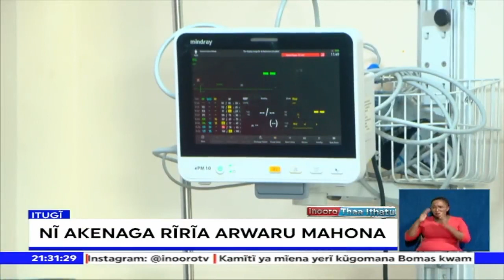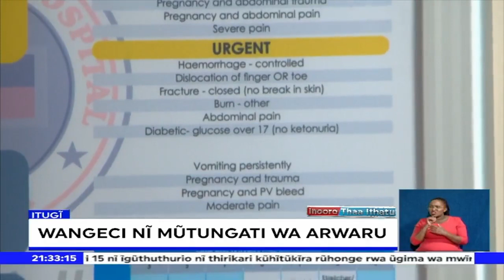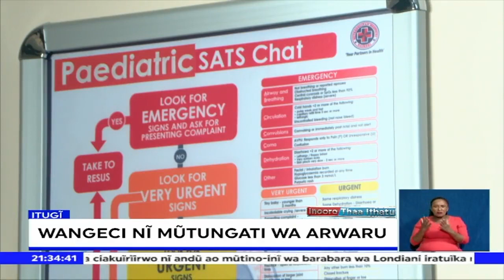Cemania na Catherine Wangeci, mũtungati wa arwaru arĩa me hatĩka-inĩ;